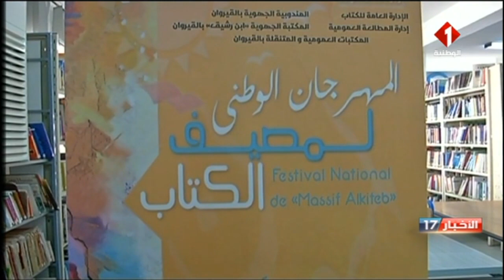القيروان : العزوف عن المطالعة..أي حلول لذلك؟